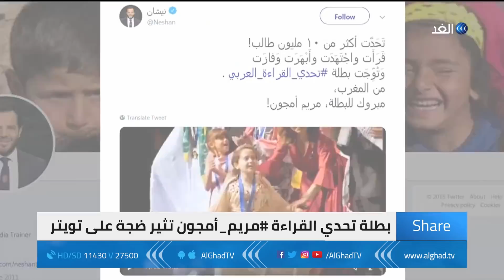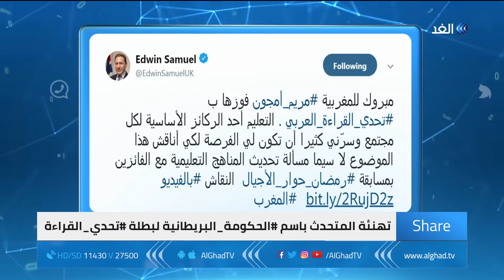شير | مريم أمجون تبهر لجنة تحكيم تحدي القراءة بفصاحتها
بطلة تحدي القراءة مريم أمجون  تبهر لجنة تحكيم تحدي القراءة بفصاحتها، وتثير ضجة على تويتر